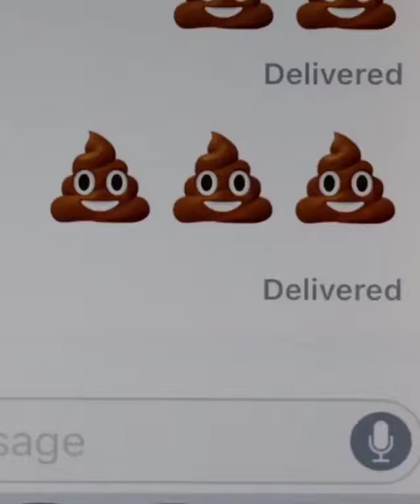Playing With Fire - Strict Code - Paramount Pictures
When straight-laced fire superintendent Jake Carson (John Cena) and his elite team of expert firefighters (Keegan-Michael Key, John Leguizamo and Tyler Mane) come to the rescue of three siblings (Brianna Hildebrand, Christian Convery and Finley Rose Slater) in the path of an encroaching wildfire, they quickly realize that no amount of training could prepare them for their most challenging job yet: babysitting. Unable to locate the children’s parents, the firefighters have their lives, jobs and even their fire depot turned upside down and quickly learn that kids (much like fires!) are wild and unpredictable.